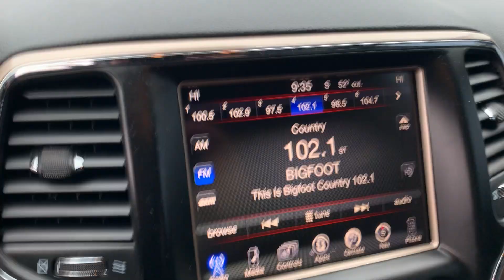Stock 2022DSL 2015 Jeep Grand Cherokee 1C4RJFBG8FC633287